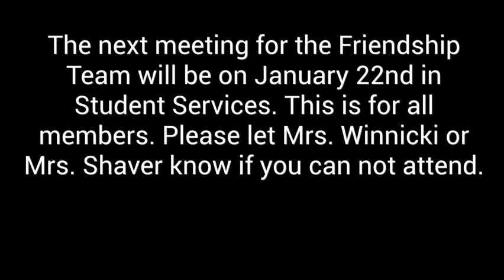Flyer News 1 17